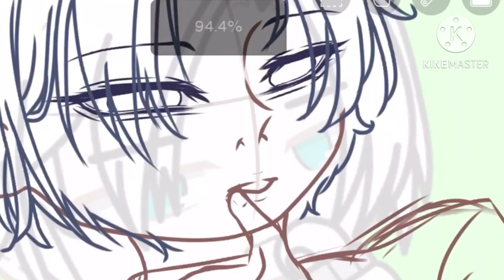Wanting to make a vid be like: 🤔😀😅🥲😓🚨😭😨🤦🏻‍♀️